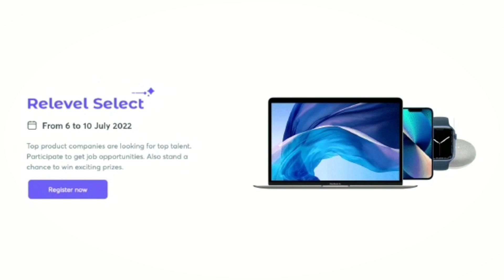CM Anuprati Yojana 2022-23 | Mukhyamantri Anuprati Coaching Yojana Rajasthan | Complete Details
CM Anuprati Yojana 2022-23 | Mukhyamantri Anuprati Coaching Yojana Rajasthan | Complete Details | Arvind Kundara